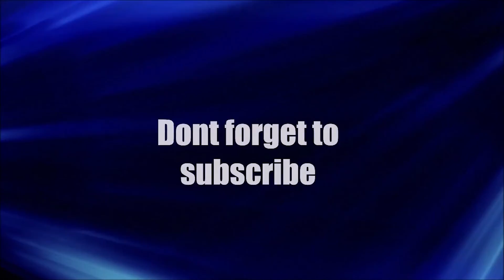Tech Rant Galaxy A50